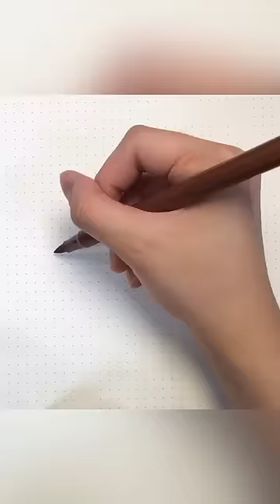Happy Halloween 👻🎃| calligraphy tutorial